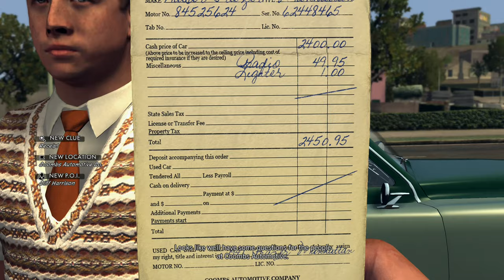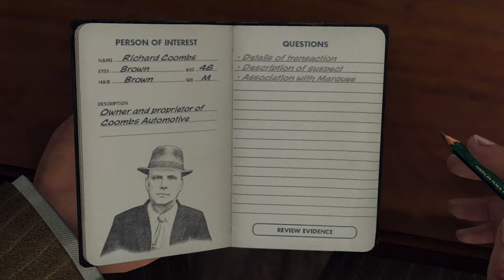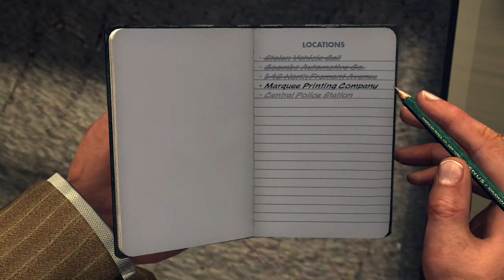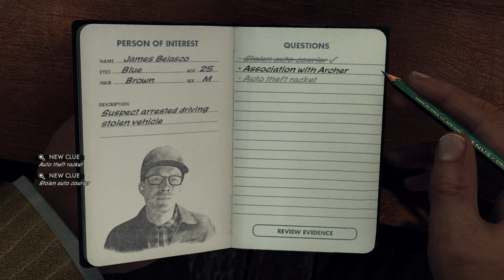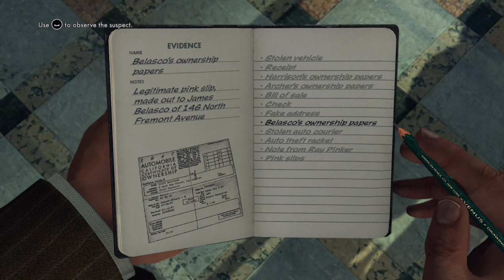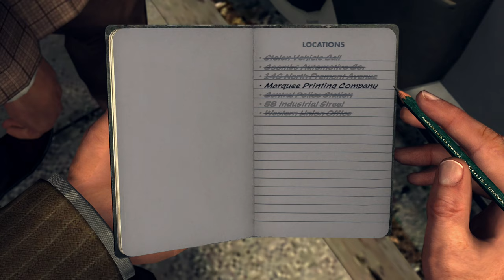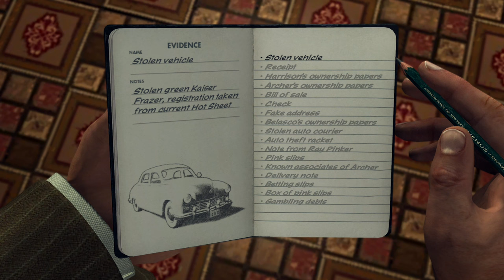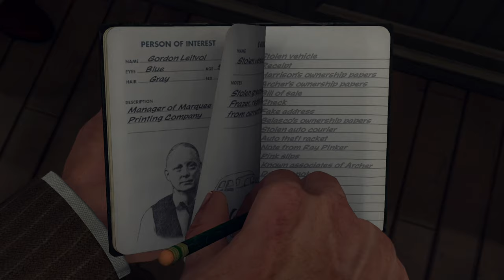L.A. Noire | Traffic Desk | A Slip Of The Tongue | Case # 4 | 4K 60FPS | Remastered | 5 Stars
0:00 Introduction
1:44 Stolen Vehicle Call
5:50 Coombs Automotive Co
12:08 146 North Fremont Avenue
12:50 Central Police Station
17:37 Western Union Office
22:06 58 Industrial Street
30:00 Marquee Printing Company